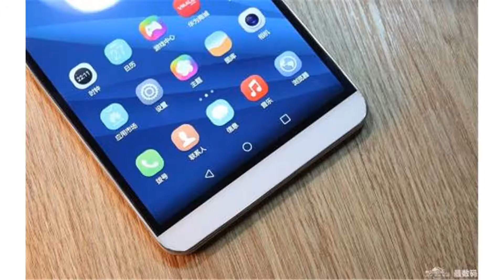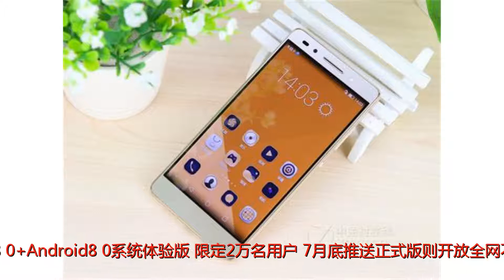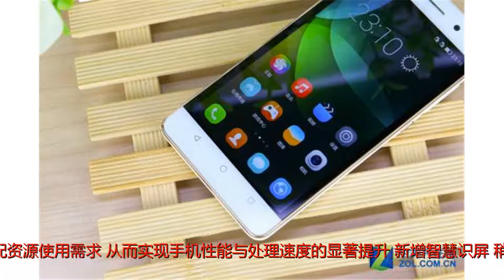荣耀2016年四款老手机将获EMUI 8.0升级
谢谢！荣耀2016年四款老手机将获EMUI 8.0升级